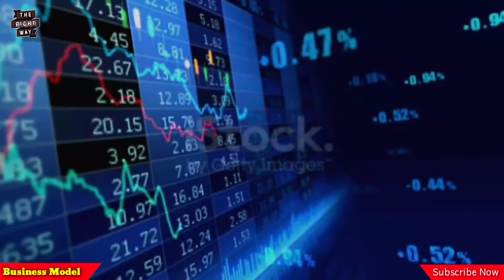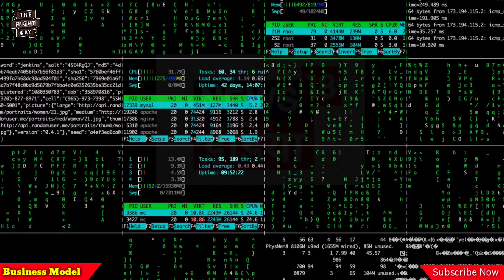TV Channel Business Model कैसे काम करता है || How to earn by TV channel || Case study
TV channel Business Model 🖥️